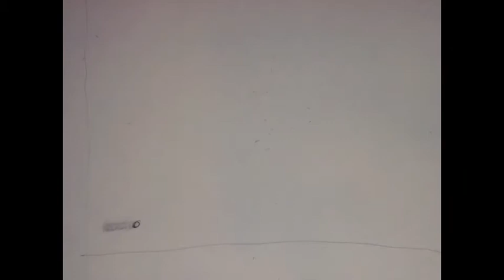Simpleton by Davis Van Luven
a sloppy short first try at draw and erase.